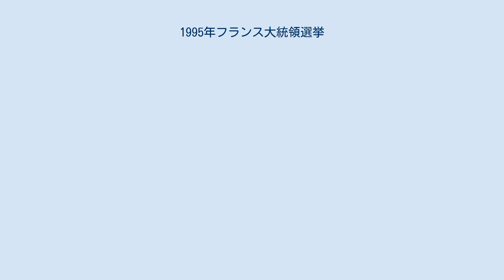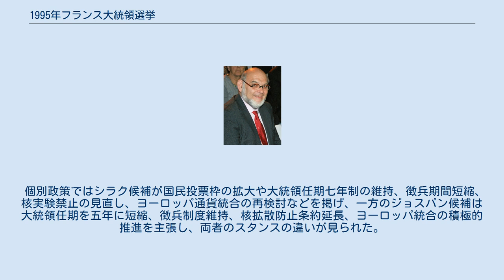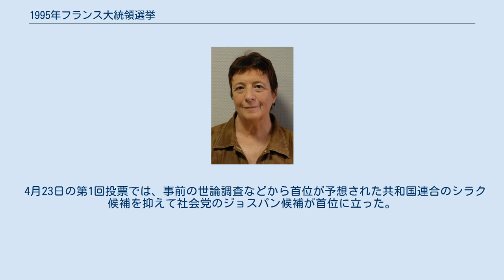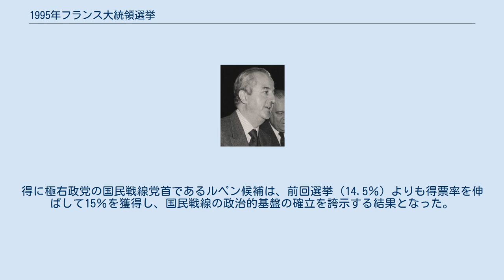1995年フランス大統領選挙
ジャック・シラク
1995年フランス大統領選挙（1995ねんフランスだいとうりょうせんきょ）は、フランス共和国の元首である大統領を選出するため、1995年4月23日と5月7日（第2回投票）に投票が行われたフランスの大統領選挙である。
 フランス共和国大統領の任期7年が満了したことに伴って実施された選挙である。
フランスの大統領選挙は、第1回投票で過半数を得た候補者がいない場合、得票数上位2名の候補で第2回投票（決選投票）が行われる仕組みとなっており、最終的に左右両陣営に集約されていく傾向がある。
2年前の国民議会選挙で大勝した保守勢力出身の大統領の誕生が予測され、保守政党である共和国連合のジャック・シラク候補が当選した。
しかし、第1回投票では左派の最大勢力である社会党のリオネル・ジョスパン候補が首位に立ち、第2回投票でも善戦する予想外の結果となった。
 今回の選挙戦では前々回81年のイデオロギー対立や前回88年の社会正義とエリート支配の対立といった構図はなりを潜め、候補者の人柄など国家元首としてどの候補者が相応しいのかを問うイメージ選挙の様相が強くなった。
 雇用問題はいずれの主要候補も優先課題として取り上げた。
シラク候補は「失業者のための社会保障政策より景気回復を優先」する立場から「イニシアティブ雇用契約」という企業援助による雇用創出政策を、バラデュール候補も財政状況改善のための措置を伴った雇用政策や減税・雇用対策など、企業に対する支援に比重を置く政策を掲げた。
これに対し、ジョスパン候補は都市郊外の再整備や低所得者向け住宅の建設、老人・身障者介護、環境保護などの社会福祉政策と結びつけた大型プロジェクトを提案し、労働者に対する社会保障政策に重点を置く政策を掲げた。
 個別政策ではシラク候補が国民投票枠の拡大や大統領任期七年制の維持、徴兵期間短縮、核実験禁止の見直し、ヨーロッパ通貨統合の再検討などを掲げ、一方のジョスパン候補は大統領任期を五年に短縮、徴兵制度維持、核拡散防止条約延長、ヨーロッパ統合の積極的推進を主張し、両者のスタンスの違いが見られた。
 立候補に必要な国会議員又は地方議員500名以上の署名を集めて候補者登録ができた最終的な立候補者は以下の通りである。
 4月23日の第1回投票では、事前の世論調査などから首位が予想された共和国連合のシラク候補を抑えて社会党のジョスパン候補が首位に立った。
ジョスパン候補とシラク候補の上位2名で争われた第2回投票ではシラク候補が首位になり当選を果たしたが、ジョスパン候補も左派勢力の票を集めて四割以上の票を集めて善戦した。
そして第1回投票においてはシラクとジョスパン、バラデュールの主要三候補以外の候補者の得票が三割以上に達し、政権を担当する既成政党に対する批判が高いことを示す結果となった。
得に極右政党の国民戦線党首であるルペン候補は、前回選挙（14.5％）よりも得票率を伸ばして15％を獲得し、国民戦線の政治的基盤の確立を誇示する結果となった。